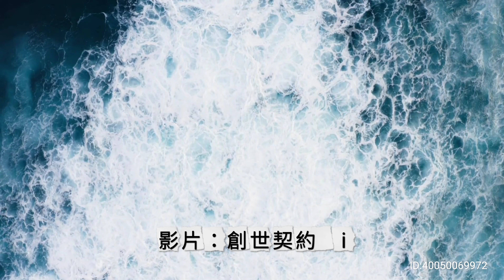【創世契約】番外篇｜第 1 話｜i：黑暗時代的光明｜⏰️描述欄含故事簡介⏰️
【簡介】一連14集的單元短劇，加上2首劇集的英文及中文主題曲（英文歌曲“X” 及中文歌曲“01XY”）。短劇《創世契約》外傳系列，從第一集的“i” 至最後一集的 “A-4”共14章：

第1集故事從架空的歐洲黑暗時代開始，由魔化了的路西法作第一身主角。她本來打算降臨人間高舉黑暗的旗幟，但最終卻發現在這黑暗時代中的光明，惡的盡頭看見了善。

到了第2集路西法回到了過去，這是一個充滿科技的架空年代，亦是路西法從天使成為撒旦的時期，人類被科技支配而瀕臨滅亡的邊緣。

第3 - 7集的故事是設在架空的現代社會“大都會”，猿人被改造成為了人類；角色更橫跨有金蛇人（聖經創世紀出現在智慧樹上的蛇）、亞當（聖經記載的人類始祖）、救世主（神之子）、阿修羅（印度教的非神非魔物種）、聖母瑪利亞、路西法、網絡博士（代表人類對科技的依賴）、戰鬥天使、蜥蜴人、龍人、外太空異形等。到最終“S”系列的英雄陣亡，眾神已死，再帶出人類起源的歷史。

第8集至14集，從“J” “Q” “K”系列至“A1 - 4”系列，則集中在地球最原始的高智慧生物蜥蜴人與外太空龍人數億年來的恩怨情仇，有關三星堆的起源，猿人、智人和人類的歷史，到一切從墮落破壞中再次興起。

第1集：i   黑暗時代的光明
第2集：V   人類的科技奇點
第3集：℃   進擊的猿人
第4集：∽上集   英雄已死
第5集：∽下集   救世主的降臨
第6集：S上集   亦正亦邪的金蛇人
第7集：S下集   蜥蜴人與外星聯盟
第8集：J   人類起源史
第9集：Q   古老的三星堆
第10集：K   龍的傳人
第11集：A-1   滅族
第12集：A-2   億年之仇
第13集：A-3   白猿孫行者
第14集：A-4   從毀滅中興建

音樂影集 "i"，是創世契約系列的外掛故事。i 代表英文 imagination，是幻想架空的時代與故事。影集的背景發生在類中世紀歐洲的黑暗時代，這時候撒旦在這片土地上肆無忌憚，他們利用宗教作為政治手段，控制人民，國王和教宗都成為了魔鬼的傀儡。這時代的父；不父，子；不子，君；不君，民；不民。

這時候早已從熾天使轉化為撒旦王的路西法，她從地獄來到人間，化身為平民。她要看看這黑暗時代的人類，是如何被撒旦愚弄。她走遍了中世紀的歐洲，拜會了維京人，參觀了波斯國。她更到訪了遠古的東方，登上了珠穆朗瑪峰，和踏上古印度的土地。

雖然這時代籠罩著黑暗，路西法更是為了見證自己的撒旦國在人間萌芽。但最終她卻被人間光輝的愛所感動，即使在魔鬼佈滿的土地，潔白的淨土也一直沒有被污染。即使是小小的光芒，也為了在狹窄的裂縫裏生存，而燃點起自己的偉大。

《主要角色》
路西法
創世神
阿修羅
大天使
墮天使
魔法師
維京人
角斗士
人魚族
屠龍勇士
波斯王子
蒙古大汗
救世主
孫悟空
精靈
怪獸
國王
王子
智者
撒旦
僧侶